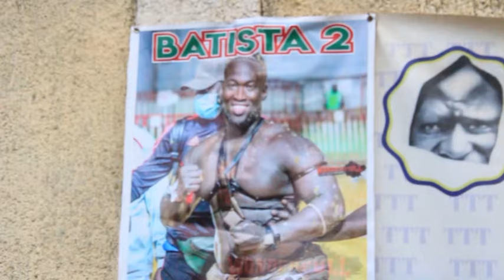Pikine rejette le combat ama baldé vs franc?, dafla amel boor, weuz jambat tapet la, Batista vide……